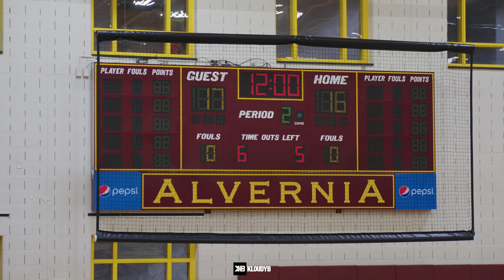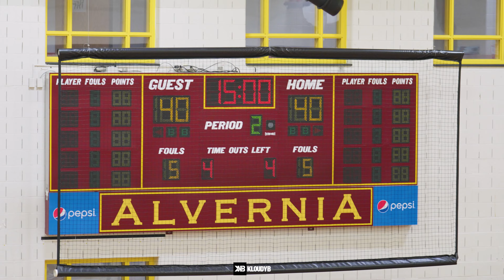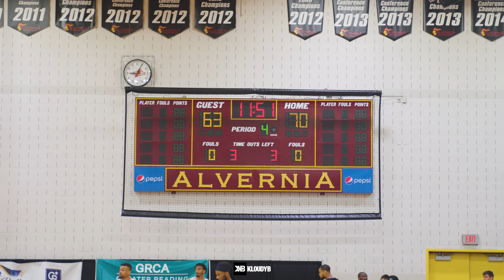READING REBELS VS VIRGINIA VALLEY VIPERS | Full Game Highlights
Rebels welcome the Virginia Valley Vipers to town for the first time. Enjoy the highlights!

Video Credits: KloudyB